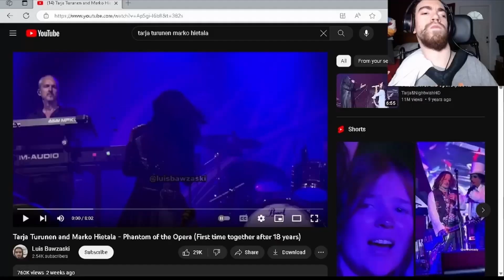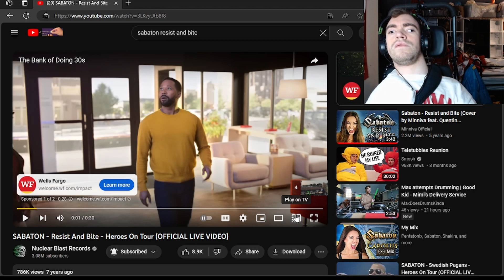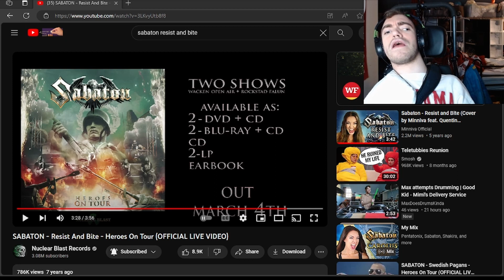SABATON Resist And Bite Heroes On Tour OFFICIAL LIVE VIDEO REACTION